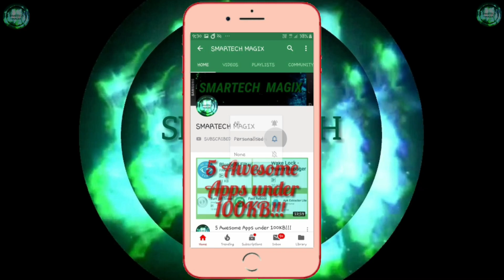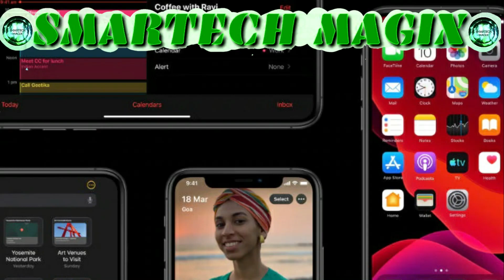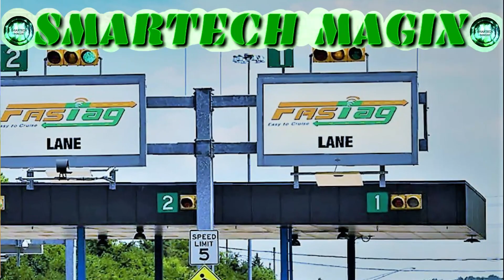TechNews_016 – Nokia9.2,CybercriminalsCanHack E-Vehicles,PocoX2 LaunchDate,iOS14 rumours,GooglePay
😎 Hi Friends 😎
This is the 16th Tech News from me.

Please Watch this TECH_NEWS completely without skipping so that you can get the full Tech News

You guys have thown lots of love in my last tech news please do the same for this time

Last but not the least " Subscribe SMARTECH MAGIX & hit the 🔔 bell icon beside it & on the bell icon select" All " to watch latest interesting tech videos like this before anyone else".

SEE YOU SOON IN MY UPCOMING VEDIO.
UNTIL THEN.
☺️☺️ 👋🏻👋🏻GOOD BYE👋🏻👋🏻 ☺️☺️

Image Credit -

Music Credit -

Track: News Hour - Broadcast News Package | After Effects template | envato broadcst design nightly news

Track: Alan Walker - Faded (Live Performance)